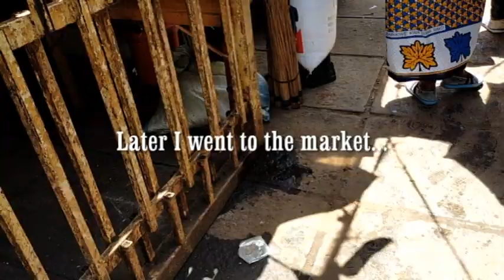LOCK DOWN IN KENYA.IT IS NO LONGER BUSINESS AS USUAL DURING THIS PANDEMIC | Journey begun with Eva.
I recently stepped out during this pandemic period and as expected it was not business as usual.How is the situation in your region,nation,continent?